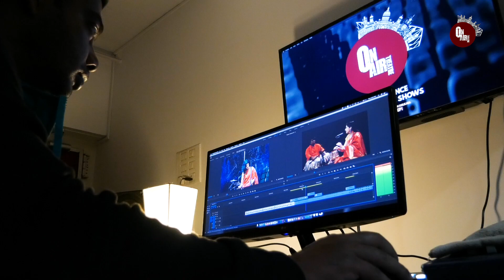On Air Theatre | Best Digital Auditorium In Kolkata | Showreel | 2020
On Air Theatre Is A First Of Its Kind Digital Auditorium In Kolkata! This Is A Dream Endeavour Of The Eminent Sarod Maestro Dr. Rajeeb Chakraborty.

Located At A Prime Location In South Kolkata - On Air Theatre Comprises Of 2 State Of The Art Digital Auditoriums - a) On Air Rooftop & b) On Air Basement. Both The Auditoriums Are Fully Equipped With Online Streaming, Audio & Video Recording & PostProduction Facilities.

All Top Of The Line Performers & Artists Have Graced This Venue For Quite A Number Of Times In The Last Few Months. They Not Only Perform Here Repeatedly But Also Have Endorsed This Venue Because Of The Aesthetic Satisfaction They Received While Performing Here.

Facilities We Offer

a) Live Streaming To Various Social Media Platforms
b) 3 Camera Online & Offline Recording & Post Production
c) 24 Channel Audio Recording & Post Production

On Air Theatre
17C/1A Swinhoe Street (Anil Moitra Road)
Kolkata - 700019